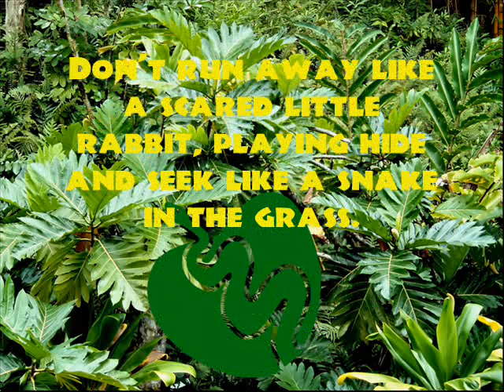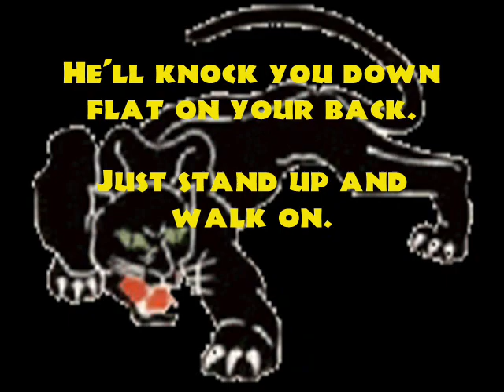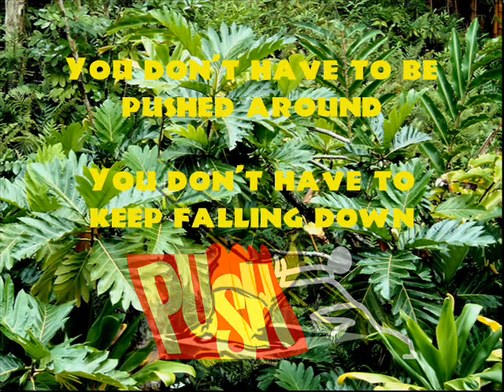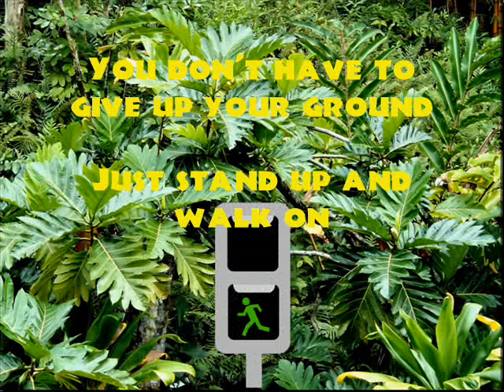Stand Like an Elephant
Music and lyrics for Stand Like an Elephant